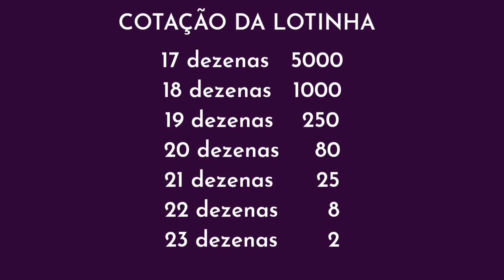LOTINHA JOGUE COM 17 A 23 DEZENAS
Ganhe até 5 mil reais com apenas um real jogado

Sorteios pela lotofácil de segunda a sexta-feira sempre as 20 horas